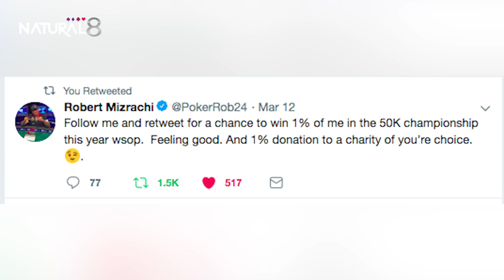News from the 2019 World Series of Poker: June 26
It's official! We had a TOM DWAN APPEARANCE AT THE World Series of Poker!
Durrr max late registered the $50K Poker Player’s Championship. Unfortuantely, his appearance was short-lived as he was eliminated in the final level of last night.
Michael The Grinder Mizrachi who has won this event THREE times, will not make it a fourth time this year. However, Robert Mizrachi still remains in the field and that could be good news to one lucky Twitter user. Mizrachi is giving 1% of himself in the 50K championship to one lucky RT and follower. You can RT and follow Robert Mizrachi @PokerRob24 on Twitter
Dash Dudley won the $10 Pot Limit Omaha Championship yesterday for just over $1 million
Kevin Gerhart won the $1,500 Razz event for $119,054 and his first WSOP gold bracelet. Gerhart beat out a field of 363 players including Scott Clements and Jennifer Tilly who both made deep runs in this event.
Santiago Soriano wont the $800 No-Limit Hold'em Deepstack Event for $371,203.
 The Monster Stack tournament is now down to the final 6 players. The winner of the event will take home a monstrous prize of $1,008,850.
The $600 No-Limit Hold’em Deepstack Championship received 6,140 entrants yesterday! This massive field played 17 blind levels yesterday and are already in the money.
For live updates on all the WSOP events click below;
Natural8, officially the 2nd largest .com poker room globally.  Play vs Asia, including Rush & Cash; an ante only Fast Fold 6-max cash game.  100% first deposit bonus up to $1688, monthly $100K Tournament Leaderboard, and a $200K Rush & Cash giveaway through the end of July.